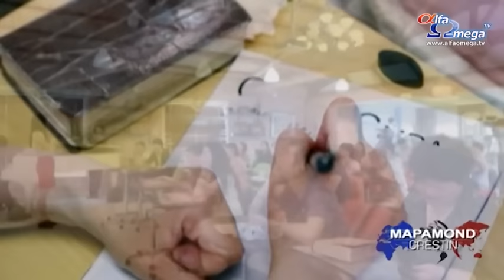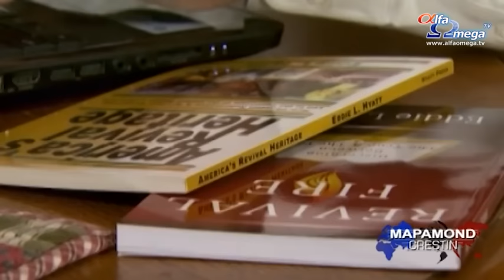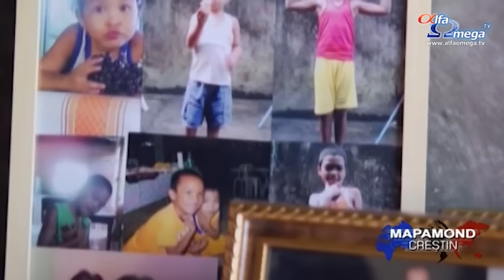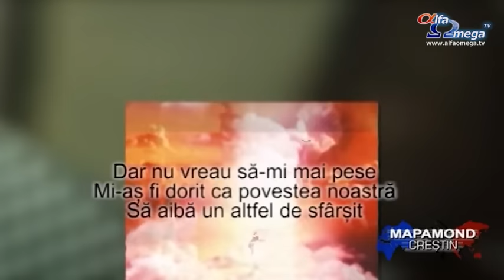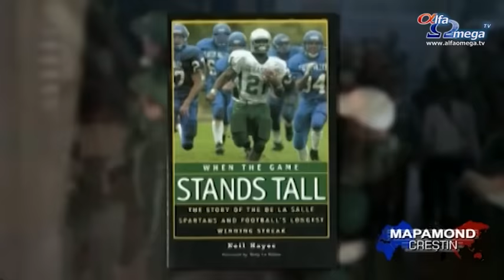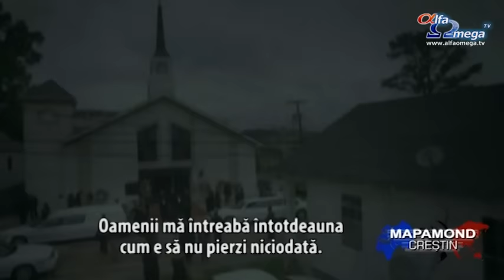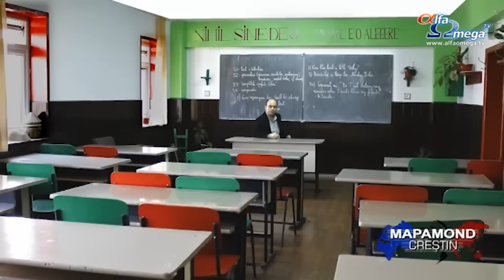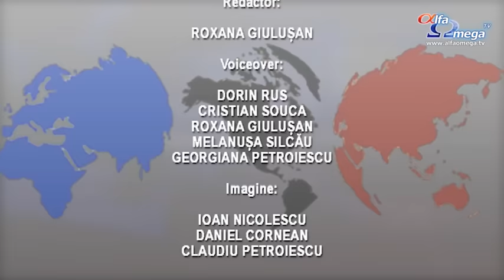Stiri crestine - Mapamond crestin 596 - 20 decembrie 2015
Din sumarul ediției:
Mișcarea de rugăciune non-stop ia amploare în China
Influența pelerinilor și a Reformei în formarea Americii
Pierderea cumplită a unei familii s-a transformat într-un câștig de neimaginat
"Aș fi vrut să știu": o mișcare ce vine în ajutorul copiilor fără tați
Filmul ''When the Game Stands Tall'' motivează la formarea de bărbați puternici
Jubileul de 25 de ani al Bisericii Penticostale Emanuel din Bucuresti